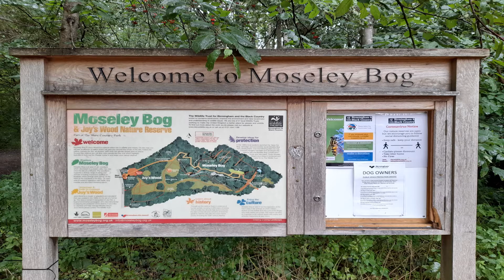A walk around Moseley bog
A wonderful walk around Moseley bog on a rainy day.